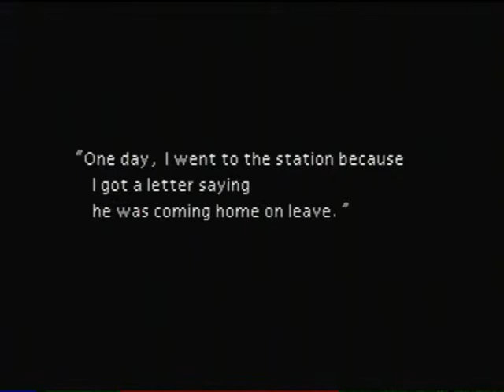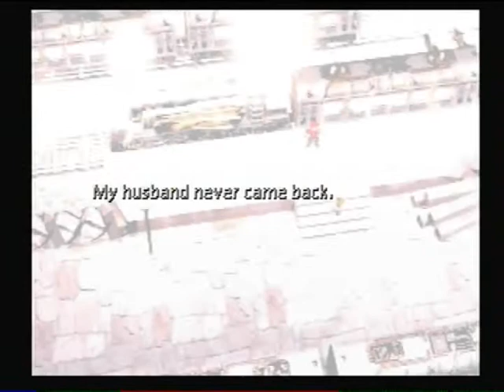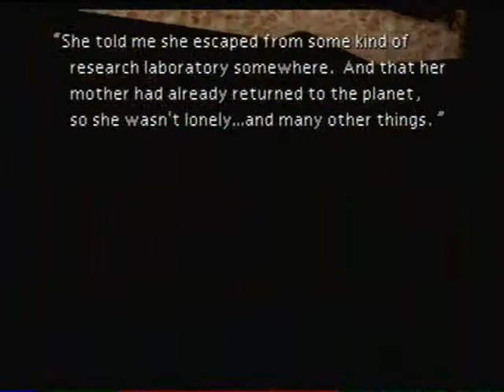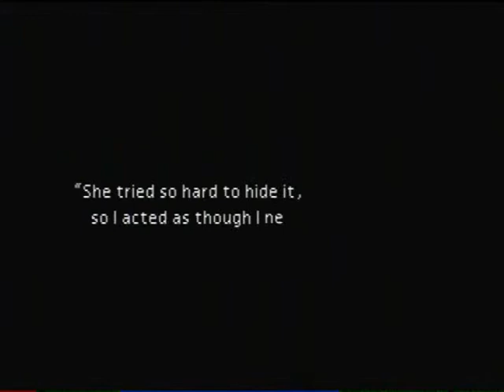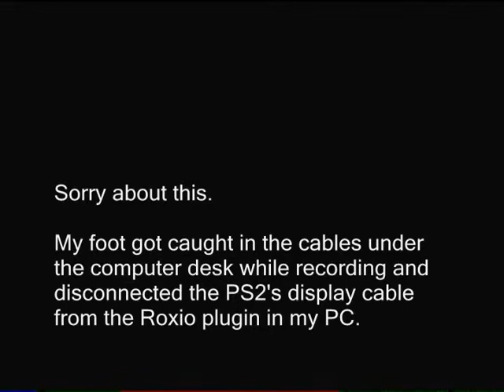Final Fantasy VII Walkthrough - Part 8/48: Sector 5/6 Slums